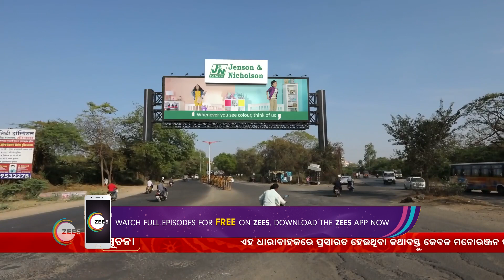The Police Officer Taunts Vidya - Jibana Saathi - Romantic Odia Tv Serial - Webi 990 Zee Sarthak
A young married couple, Adi and Bhakti, reunite after several years of their separation due to unforeseen circumstancesClick Here to Subscribe Channel Unhappy with this reunion, Maya tries to create a rift in their relationshipClick Here to Subscribe Channel